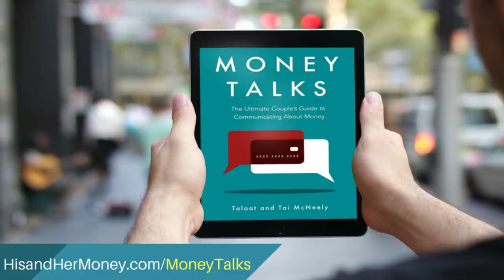Are You Being Short Changed?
► Our New Book! - Money Talks: The Ultimate Couples Guide to Communicating about Money
►Speaking/Booking
Want to bring Talaat & Tai out to speak at your church or your event?
Connect His and Her Money:
Talaat and Tai McNeely "America's #1 Money Couple", are Financial Educators that are on a mission to get individuals and couples on the same page financially, and to experience the joys of financial freedom. They are co-authors of Money Talks: The Ultimate Couple's Guide To Communicating About Money.

They are also the hosts of the top rated podcast, "The His and Her Money Show". Talaat and Tai McNeely (His and Her Money) have been featured in numerous publications such as Black Enterprise, FoxNews.com, The T.D. Jakes Show, MSN.com, Essence, and Business Insider.